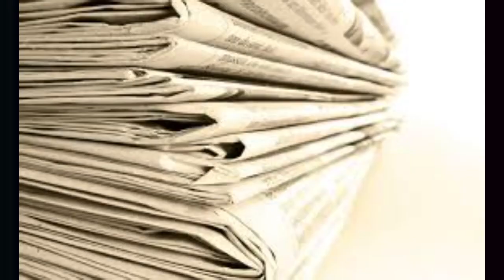35 साल बाद Flight हुई लैंड ओर Passenger की जगह कंकाल थे सीट पर 😱😱